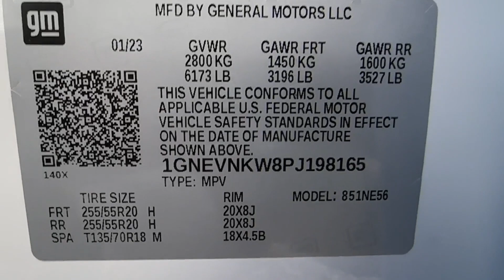New 2023 Chevrolet Traverse High Country Sterling, Leesburg, Vienna, Chantilly, Fairfax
2023 Chevrolet Traverse High Country 1GNEVNKW8PJ198165 Video

This 2023 Chevrolet Traverse High Country 1GNEVNKW8PJ198165 is full of phenomenal features such as: